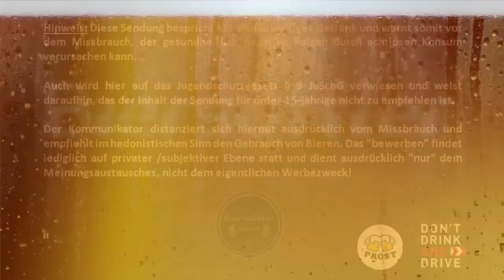Biertest - Grevensteiner Original (naturtrübes Landbier)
Biertest - Grevensteiner naturtrübes Landbier Original
Brauerei VELTINS (Meschede - Nordrhein-Westfalen)